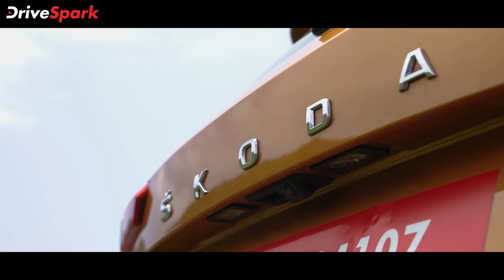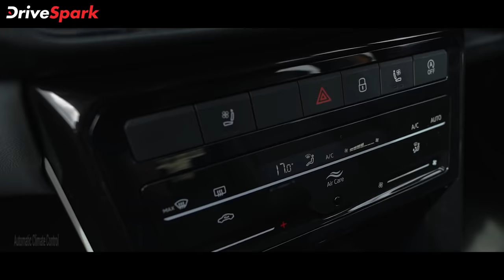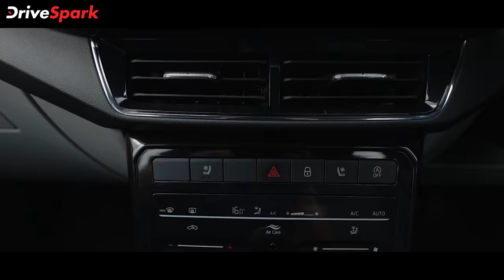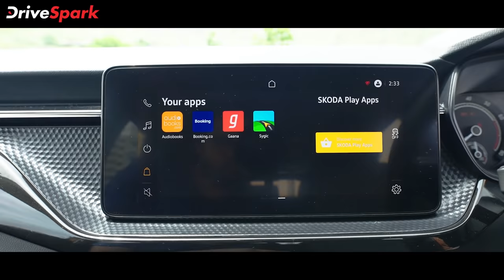Skoda Kushaq Review Hindi | स्कोडा कुशाक रिव्यू | Looking For The Best Mid-Size SUV? Watch Now!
Skoda Kushaq Review in Hindi | स्कोडा कुशाक रिव्यू: बेस्ट मिड-साइज एसयूवी? खरीदने लायक है? माइलेज कितना है? क्रेटा से बेहतर? पाये सभी जवाब.

Skoda Kushaq Review in Hindi Chapters | स्कोडा कुशक रिव्यू संक्षिप्त में

0:00 - 0:43 - Skoda Kushaq का परिचय

0:44 - 1:35 - Skoda Kushaq के सामने का डिजाईन

1:36 - 2:34  - Skoda Kushaq का साइड डिजाईन

2:35 - 4:03  - Skoda Kushaq के पीछे का डिजाईन

4:04 - 4:46- Skoda Kushaq का इंटीरियर

6:47 - 7:56 - Skoda Kushaq के पीछे की सीट

7:57 - 13:46 - Skoda Kushaq का ड्राइविंग अनुभव

13:47 -  Skoda Kushaq निष्कर्ष

Skoda Kushaq fact: the name "Kushaq" was derived from the Sanskrit word 'Kushak' which denotes 'King' or 'Emperor'.

Skoda fact: The company was started by Laurin and Klement. They got in to the motorbike business because a German company wouldn't fix Lauren's bike and was rude to him. Then, came Skoda cars...

Skoda Founded: 18 December 1895

Skoda Founder: Václav Laurin & Václav Klement

Skoda Headquarters: Mladá Boleslav, Czech Republic